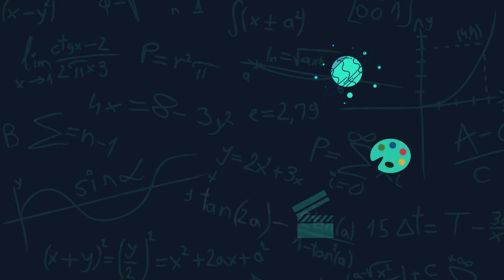PLÜTON NEDEN GEZEGEN DEĞİL CÜCE GEZEGEN?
Güneş Sistemi’nin bahtsız gök cismi: Plüton. 1930’daki keşfinden 2006’ya kadar gezegen olarak kabul edilen bu gök cismi 2006’dan sonra cüce gezegen olarak anılmaya başladı. Önce gezegen kabul edilip sonra bu statüden çıkarılan tek cüce gezegendi. Peki, bir gök cisminin gezegen veya cüce gezegen olmasına nasıl karar veriliyor? Plüton neden gezegen olarak kabul edilmiyor? Ötegezegen tanımı hangi gök cisimleri için kullanılıyor? Peki ya hangi gök cisimleri için gezegen diyoruz? Bir gök cismine cüce gezegen diyebilmemiz için hangi özelliklere sahip olması gerekiyor? Bu tanımlamalar kim veya kimler tarafından belirlendi? Plüton’dan başka cüce gezegenler var mı? Ötegezegenler, gezegenler, cüce gezegenler ve asteroitler birbirinden nasıl ayrılıyor? Uluslararası Astronomi Birliği bu tanımları yaparken neye dayandı? Bu videomuzda gezegen ve cüce gezegen olmanın tanımlarını yorumlayarak Plüton’un neden gezegenlikten çıkarılıp cüce gezegen statüsünde sayılmaya başlandığını ele alıyoruz.

Video Planlama ve Metin: Ferkad Kudvetoğlu
Seslendirme: Ferkad Kudvetoğlu
Video Dizaynı ve Montaj: Ferkad Kudvetoğlu
Tasarım: Ahmet Yasin Küçük
Altyazı: Ferkad Kudvetoğlu